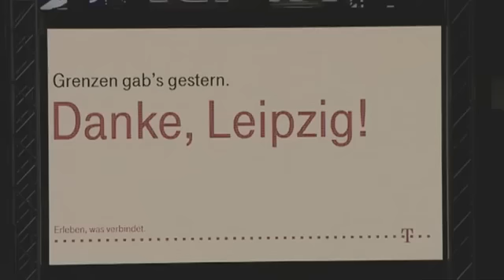Ode an die Freude -- Chor ohne Grenzen im Leipziger Hauptbahnhof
Zum Nachdenken !!!

Wir, das Deutsche Volk waren mal das Land der Dichter und Denker.

Und Heute -- suchen Wir den Superstar :-(

Wenn die Kultur stirbt , stirbt das Volk mit !

Danke an die Deutsche Telekom -- Super gemacht.